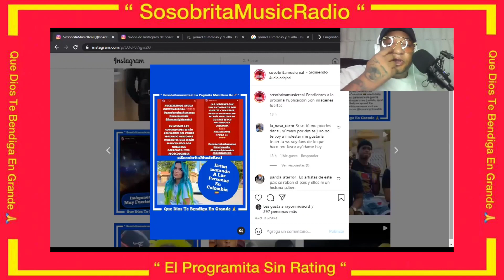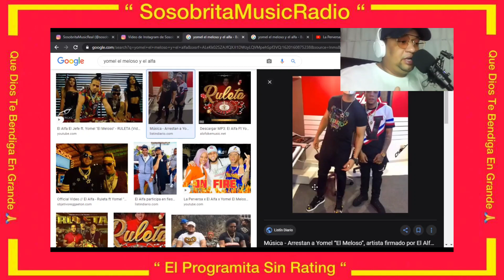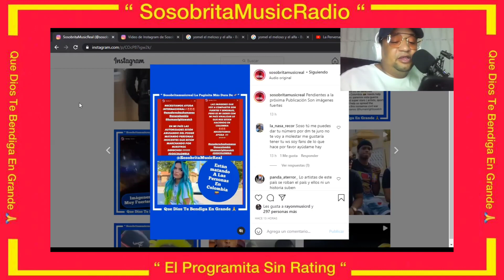EL ALFA EL JEFE MUESTRA APOYO A YOMEL EL MELOSO Y SACA A LA PERVERSA DE SU CORO KAROL G PIDE PIEDAD